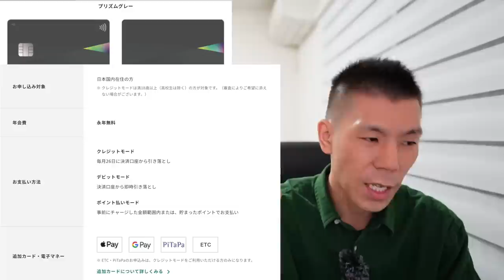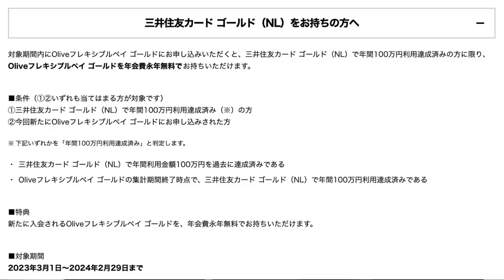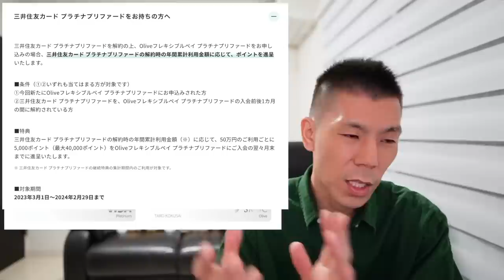三井住友カードOliveフレキシブルペイクレジットカード解説💳陸マイラーにとってこのカードはどう!?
✅アカウント紹介キャンペーン
紹介コード
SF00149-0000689